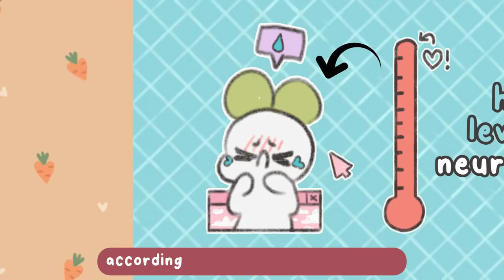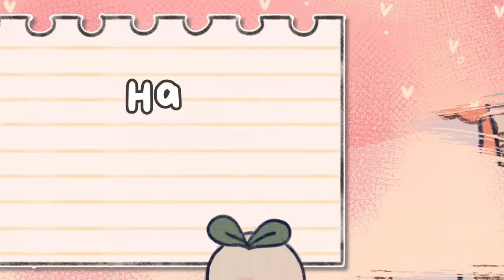How Your Personality Affects Your Sexual Behavior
Have you ever wondered how your personality influences your sex life, sexual preferences and behavior? Curious about the science behind attraction and compatibility? In this video, we will be talking about the link between your personality and sexual behavior.

Researcher/Writer: Stela Košić
Editor: Brie Villanueva
Script Manager: Kelly Soong

References

Aaron, M. (2017, June 19). The intersection between personality and sexuality. Dr Michael Aaron.
APA Dictionary of Psychology. (n.d.-a.). Retrieved January 22, 2023,
APA Dictionary of Psychology. (n.d.-b). Retrieved January 22, 2023,
APA Dictionary of Psychology. (n.d.-c). Retrieved January 22, 2023,
Jirjahn, & Ottenbacher. (2022). Big Five personality traits and sex. Journal of Population Economics, 1–32.
Harris, S., Evans, G., Johnson, E., & Kluge, B. L. (2022). Sex and personality: The mediating role of communication in personality’s relationship with sexual satisfaction. Western Journal of Communication, 86(3), 361–378.
Schmitt, D. P., & Shackelford, T. K. (2008). Big five traits related to short-term mating: From personality to promiscuity across 46 nations. Evolutionary Psychology, 6(2), 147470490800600.
Wismeijer, A. A. J., & van Assen, M. A. L. M. (2013). Psychological characteristics of BDSM practitioners. The Journal of Sexual Medicine, 10(8), 1943–1952.